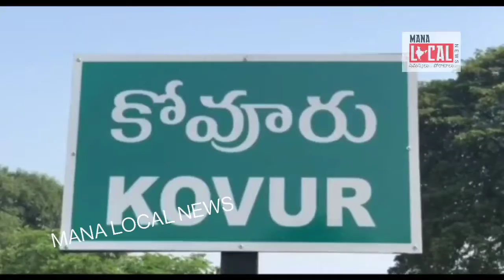దేవాలయ అభివృద్ధికి ప్రతి ఒక్కరూ కృషి చేయాలి/MLN/KOVUR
కోవూరుపంచాయతీ గాంధీ బొమ్మ సెంటర్ వద్ద వెలసి ఉన్న శ్రీ కామాక్షితాయి సమేత మల్లికార్జున స్వామి దేవస్థానం  శ్రీ  కోదండరామ స్వామి దేవస్థానం చైర్మన్లు   సభ్యుల ప్రమాణ స్వీకారోత్సవం జరిగింది
ఈ ప్రమాణ స్వీకారమహోత్సవానికి ముఖ్యఅతిథులుగా జిల్లా వ్యవసాయ సలహా మండలి చైర్మన్ దొడ్డంరెడ్డి నిరంజన్ బాబురెడ్డి ఇన్చార్జ్ ఏఎంసీ చైర్మన్ పచ్చిపాల రాధాకృష్ణారెడ్డి పాల్గొన్నారు.
మల్లికార్జున స్వామి దేవస్థానం చైర్మన్గా బండ్ల సురేష్ కోదండరామ స్వామి దేవస్థానం చైర్మన్గా
 కాటంరెడ్డి కృష్ణారెడ్డిని ఎన్నుకున్నారు
దేవాదాయ శాఖ అధికారి గద్వాల్ దర్గయ్య .ముఖ్య అతిథులు  ప్రజల  సమక్షంలో  చైర్మన్లు కమిటీ సభ్యుల చేత ప్రమాణ స్వీకారం చేయించారు అనంతరం దొడ్డంరెడ్డి నిరంజన్ బాబురెడ్డి  పచ్చిపాల రాధాకృష్ణారెడ్డి
 వైస్ ఎంపీపీ శివుని నరసింహులు రెడ్డి.  దేవాలయ కమిటీ సభ్యులను
ఘనంగా సన్మానించారు
ఈ కార్యక్రమంలో  వైస్ ఎంపీపీ శివుని నరసింహులు రెడ్డి  దేవాలయాల అభివృద్ధికి మొట్టమొదటిగా లక్ష రూపాయలు ఇస్తామని తెలియజేశారు
ఈ సందర్భంగా అతిథులు మాట్లాడుతూ  నూతనంగా ఎన్నుకున్న  దేవాలయ కమిటీ సభ్యులు దేవాలయ అభివృద్ధికి ప్రతి ఒక్కరూ కృషి చేయాలని తెలియజేశారు
తమ వంతు కృషిగా  దాతల సహాయంతో దేవాలయాన్ని అభివృద్ధి చేయండి అని సూచించారు
ఈ కార్యక్రమంలో క జెడ్పీటీసీ కవరగిరి శ్రీలత
అత్తిపల్లి అనూప్రెడ్డి.జుబేర్ భాషా రమేష్ ప్రసాద్ .తదితరులు పాల్గొన్నారు